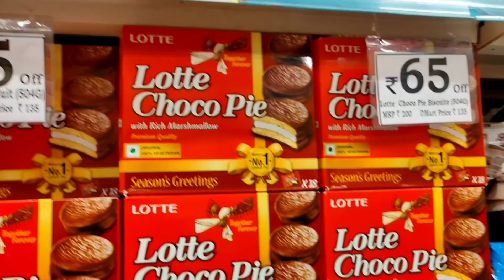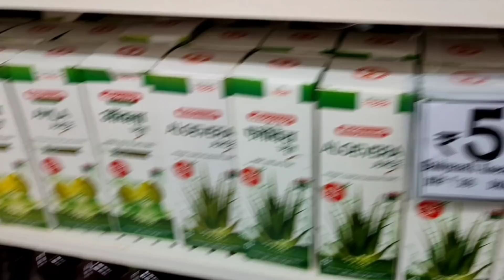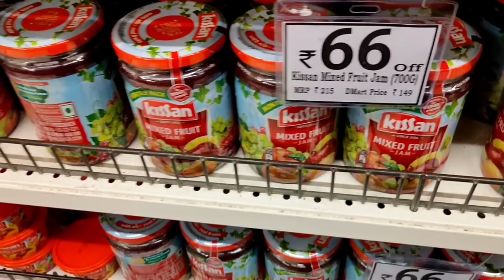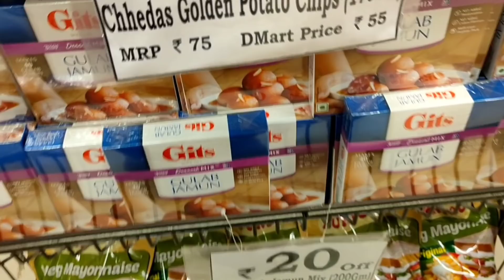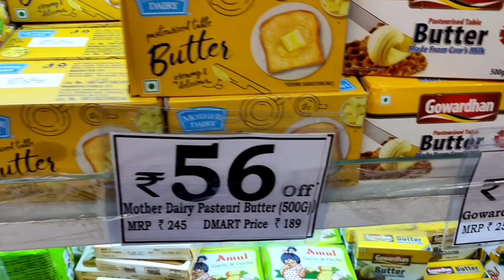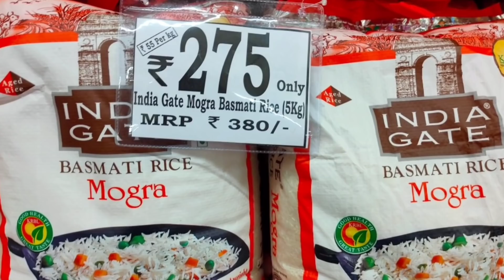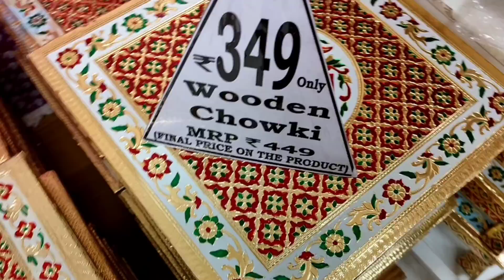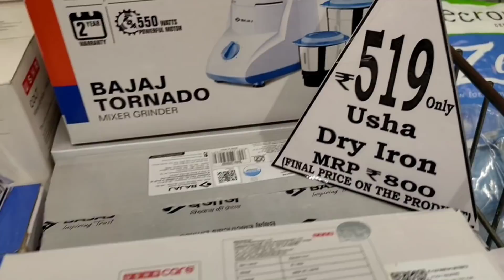D'Mart Offer's on Grocery Products | Buy 1 Get 1 Free | Festival Offers On Grocery | Huge Discount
Today's videos is about DMart Shopping Mall In Lockdown, New Offers on groceries products. Hope you find this video useful and interesting.  A huge number of varieties of kitchen products, baskets and organizers are available in the Dmart store for very cheap prices and great quality products and great offers on each and every product.